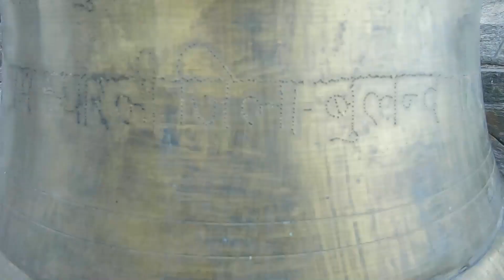Kedarnath trek arrival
In this video i have showcased kedarnath trek and exploring other treks in around also. This is a year old vlog which I have edited Hello guys my name is Bharat Sethi aka sunny aka saade sethi saab and in this channel i try to speak my heart out educate you, have new experience, provide you with a lot of interesting things so if you like my  youtube content do subscribe to my channel.